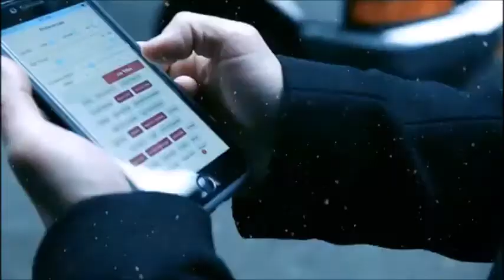MARKETPLACE B2B2C + Realtime SOCIAL/PRO matching app